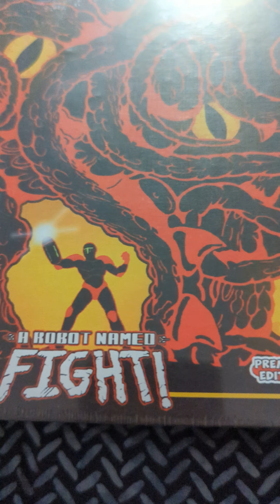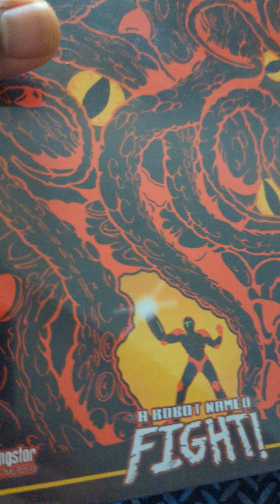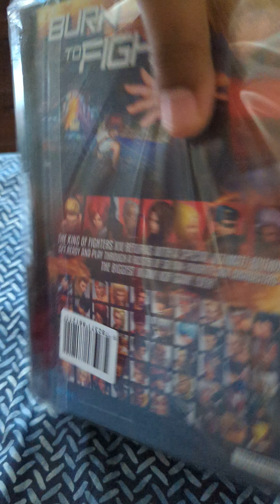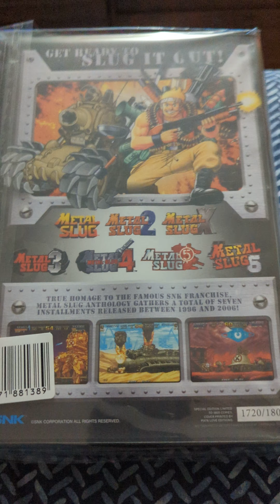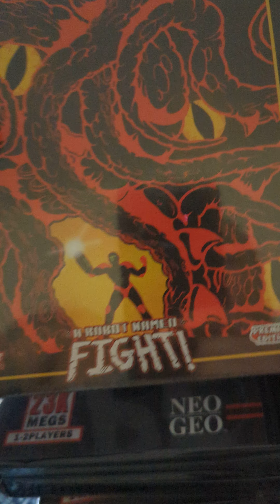Unboxing Pickups- Snes, PS4, Nintendo Switch, and a few Special Editions🎁